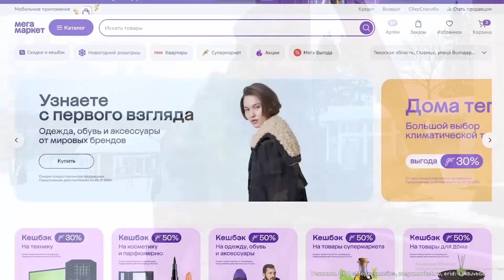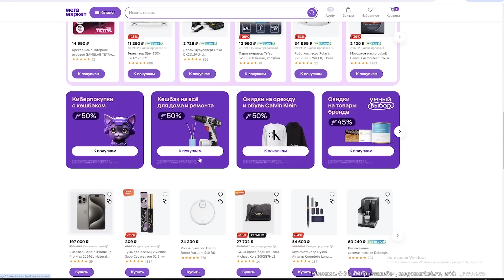Деревенская жизнь вдали от города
Выгодные покупки на Мегамаркете!

Реклама. ООО "Маркетплейс", megamarket.ru, erid: LjN8JvbGB